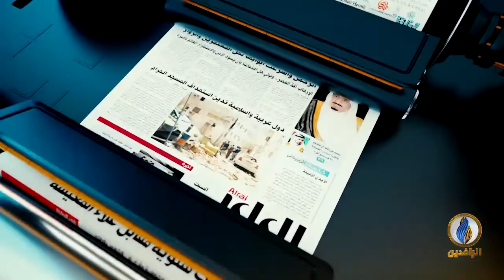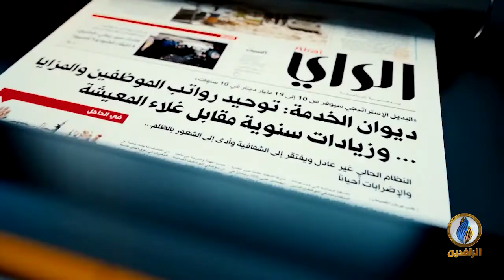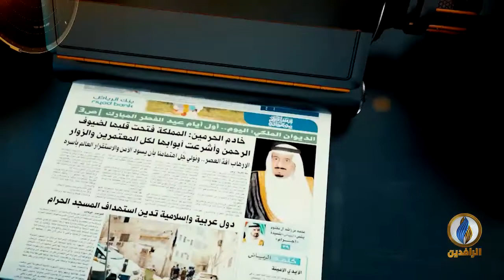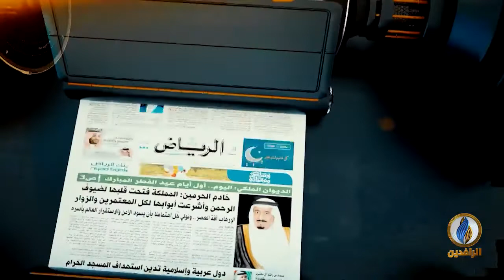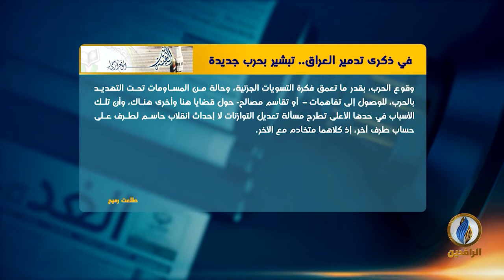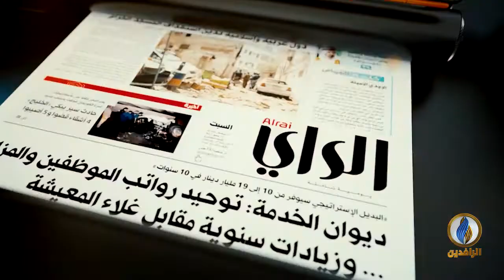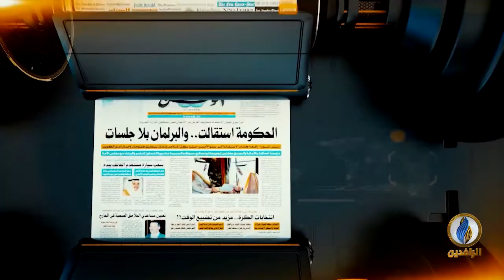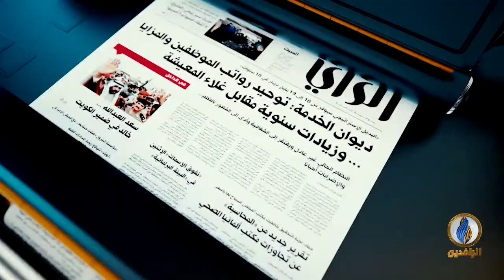صدى_الأقلام | 18 - 04 - 2019